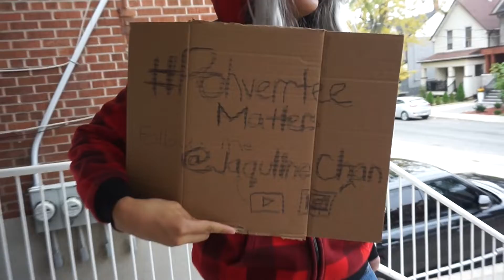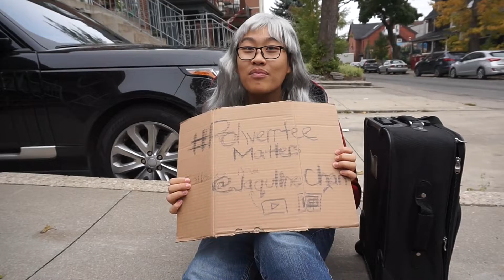[emotional] I tried homelessness for 2 hours... (not clickbait)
This video is about how I tried homelessness for 2 hours.